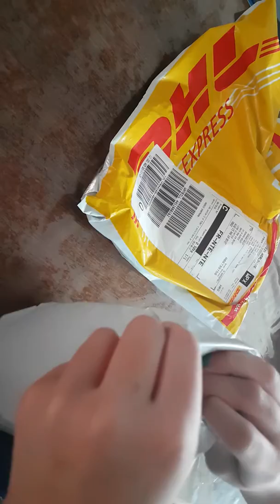Déballage du Redmi 6 pro appeler communément en Europe le mia2 Lite